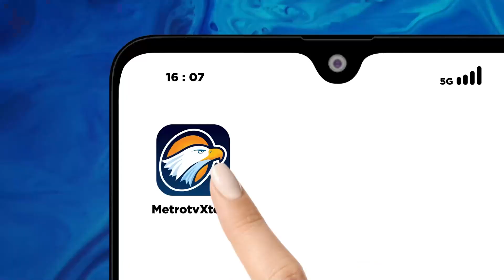KPK Geledah Rumah Wali Kota Semarang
METRO TV JATENG & DIY, Komisi Pemberantasan Korupsi (KPK) selesai mengGeledah Kantor Wali Kota Semarang Hevearita Gunaryanti Rahayu.